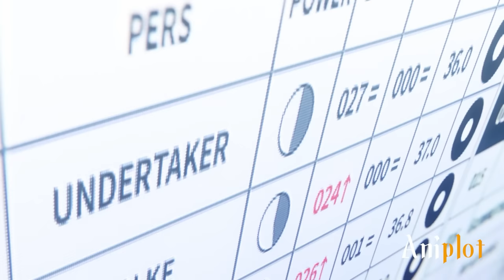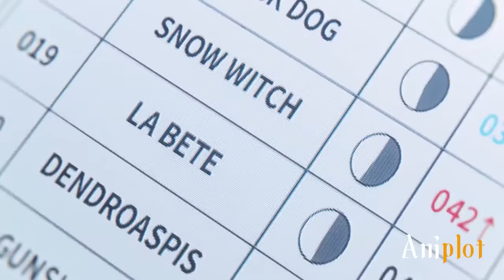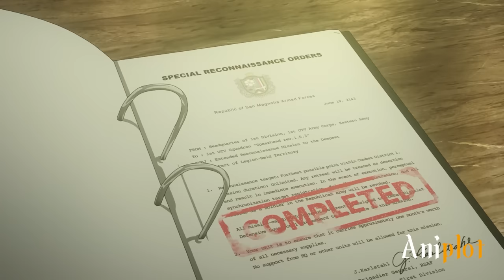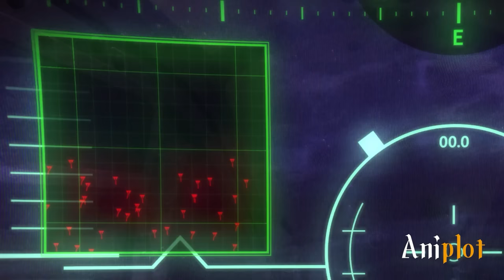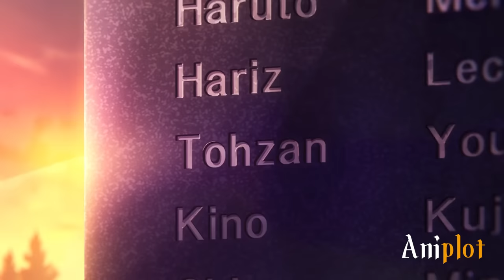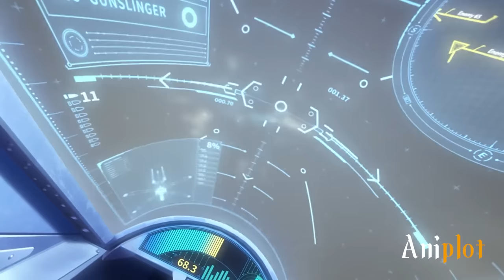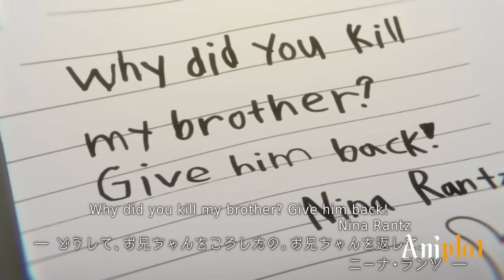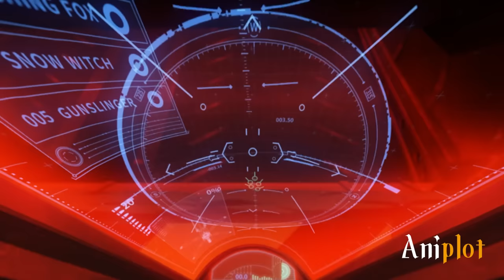Slave Became The Strongest And Highest Rank Soldier At The Age Of 16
Boy Became Strongest Cold Elite Soldier At The Age Of 16.

0:00 Part 1
15:00 Part 2